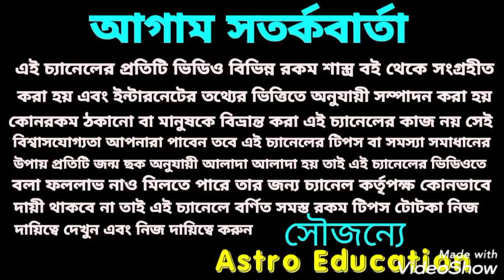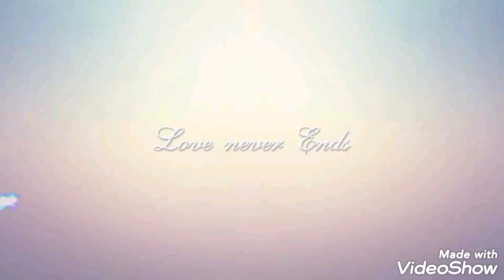saptahik rashifal 2021!!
সাপ্তাহিক রাশিফল কেমন যেতে চলেছে এই বিষয় নিয়ে এই ভিডিওতে বিস্তারিত আলোচনা করা হয়েছে!